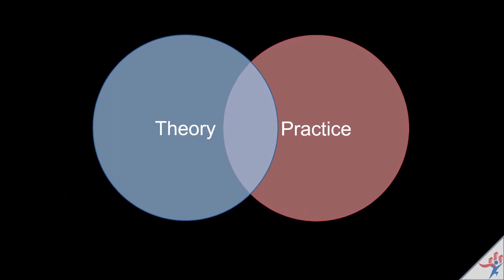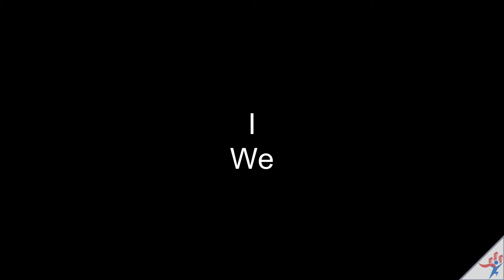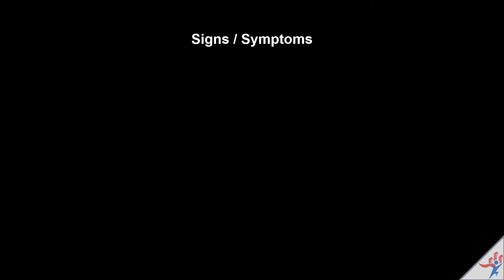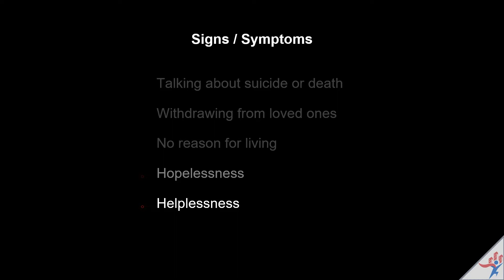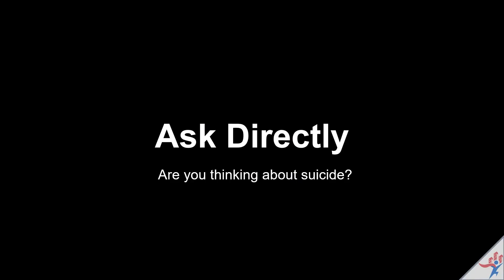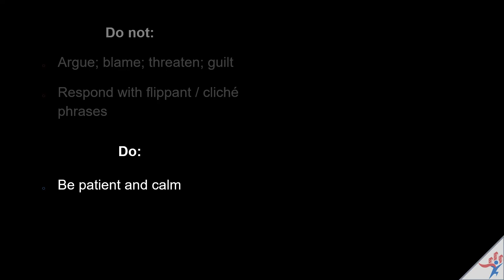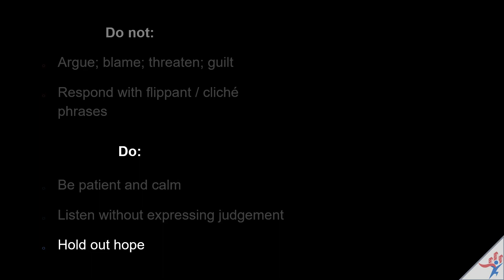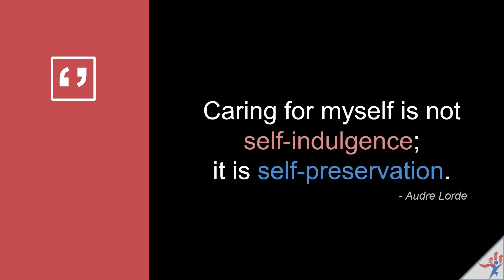Sylvia Gray: Compassion is the Key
You have the potential to save a life by having a conversation. Compassion is the key to suicide prevention. In this talk, Sylvia Gray, co-founder of Hero Town, outlines the steps to demonstrating compassion, creating a connection with someone in their darkest moments, and preventing suicide.